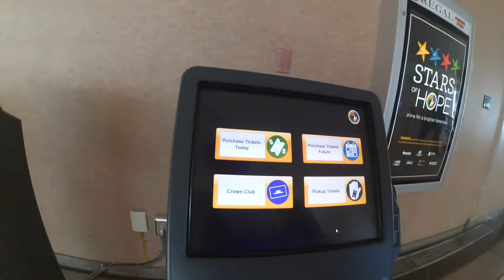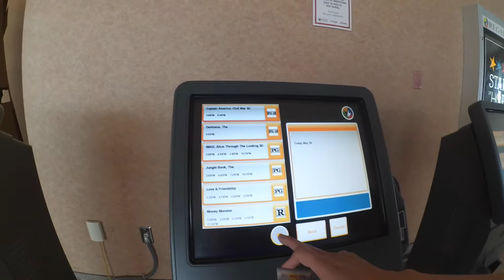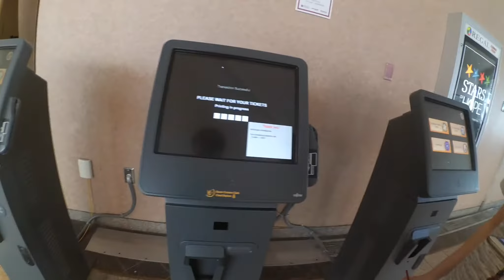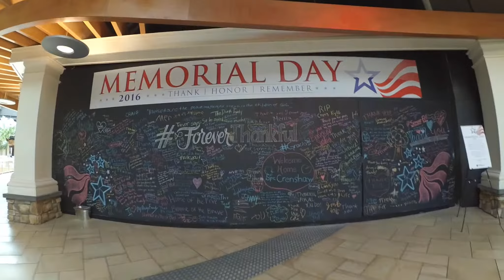Bebe's Vlog #10 - เดินเที่ยววว ดูหนังงง​ .. ตามประสาาา วัยรุ่นนนนนน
- My Vlog -
X-men: Apocalypse พึ่งเข้าา .. จะพลาดได้ไง

พามาดูโรงหนังและวิธีการซื้อตั๋วที่เมกากันนะฮ๊าบบบบบบ
ก่อนหนังเข้าก็เดินเที่ยววเล็กน้อยย ..​เปนไงไปดู ..
บ๊ายยยยย..

See ya!